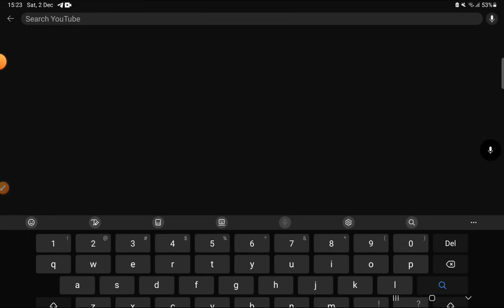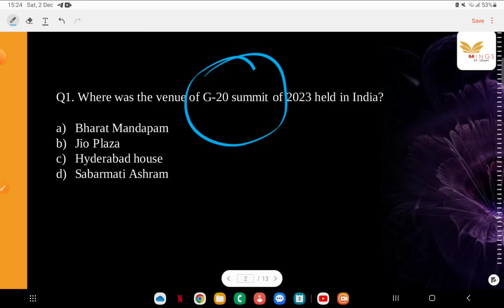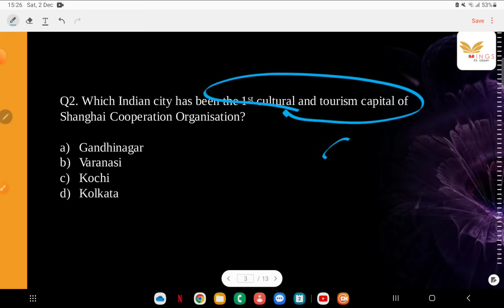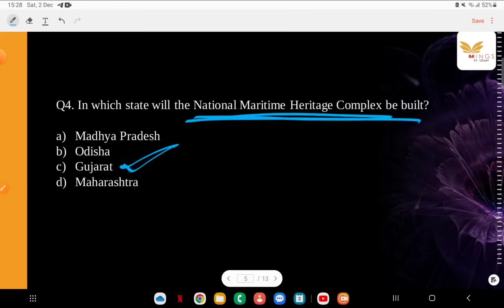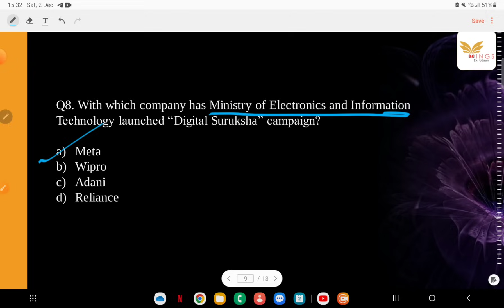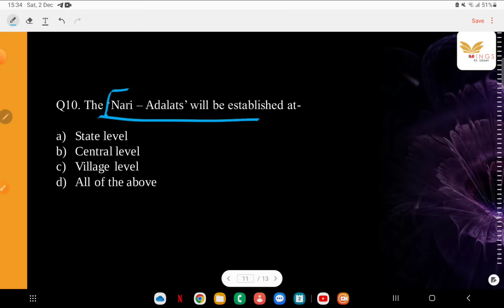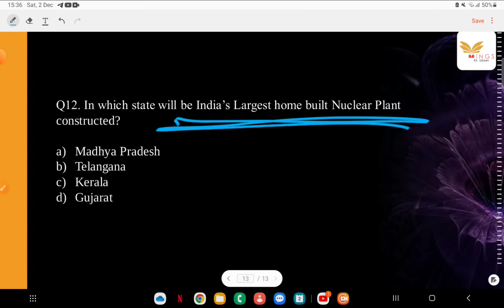Current Affairs- Revision Lecture- 1 II Target VLW#jkssb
Important Links

Links for FAA (Finance Account Assistant) Exam

Links for JKPSI (Jammu and Kashmir Police Sub Inspector) Exam

Links for JA (Junior Assistant) Exam